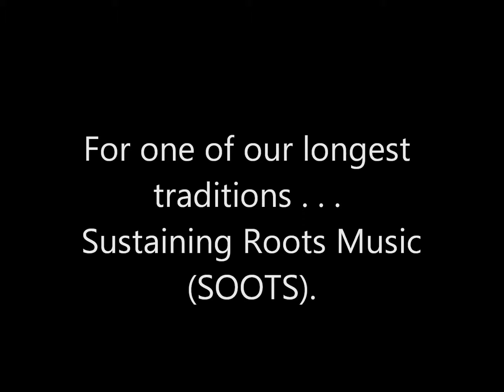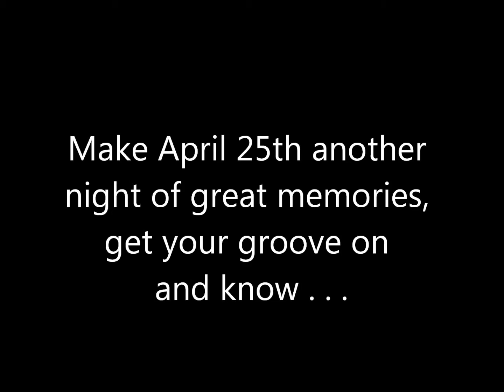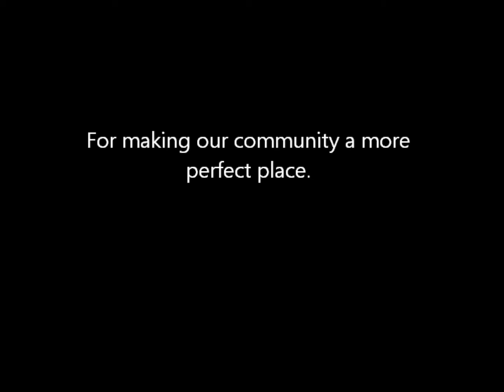SOOTS Final Benefit Redux